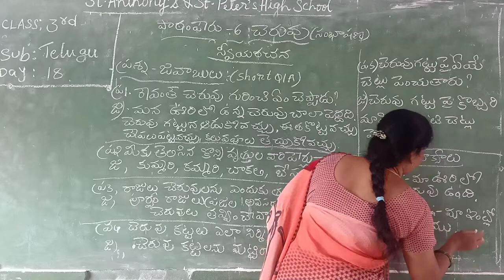Telugu Grade-III Lesson-6